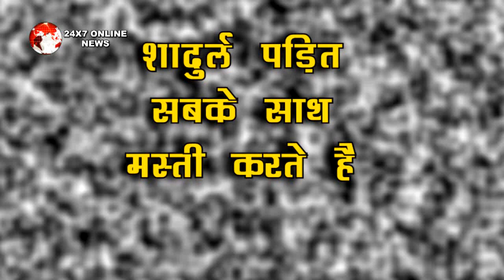BB 14 || SHARDUL PANDIT की इस हरकत से घर वालों की आँख होगी नीचे, पलटेगी पूरी कहानी